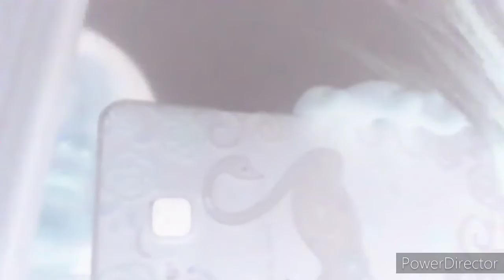yuk kita senang senang